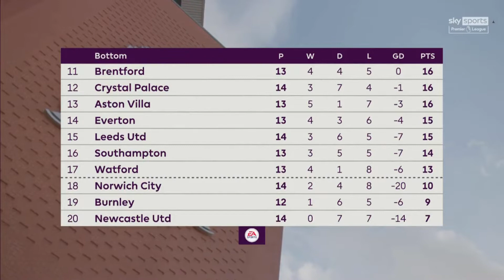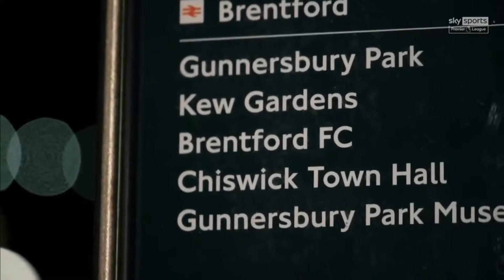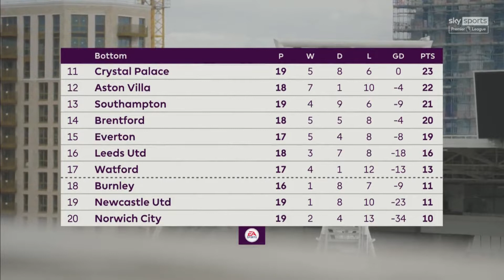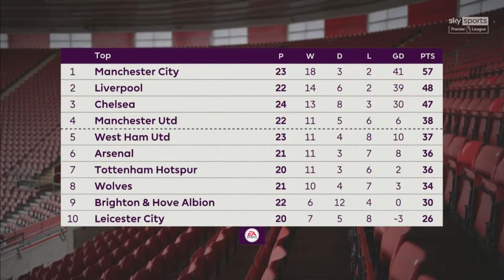Premier League – Review of the Season Part 3 2022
The Premier League season culminated with a gripping “Showdown Sunday”, and at the end of it, the same side who had started out as champions 10 months earlier were crowned the same again.

Manchester City might have made a habit of claiming English football’s major title in recent times, but they have not monopolised all the glory in the Premier League this season.

When Ilkay Gundogan completed a heart-stopping five-minute turnaround against Aston Villa to seal the title for Manchester City, it was like life imitating art, imitating life.

Nine days earlier, City had unveiled a statue honouring perhaps the Premier League’s most famous goal, on the 10-year anniversary of Sergio Aguero’s stoppage time winner against Queens Park Rangers.

Sculptor Andy Scott may now have to be recommissioned to create another galvanised steel monument to City’s latest last-day epic.

Back then, there had been 93 minutes 20 seconds on the clock when Aguero clinched it. This time, Gundogan turned in Kevin de Bruyne’s cross with 12 minutes to spare. Never in doubt.
Team of the season – Brentford

Arguing against Manchester City or Liverpool in this category is a fool’s errand. City lost just three times, and have taken the game to new levels of excellence in winning four titles in five years.

They have had to, just to keep their noses ahead of Liverpool, who have been a match or two away from the perfect campaign.

The Reds have won the two cups available to them so far, and they are favourites to pick up a third when they face Real Madrid in the Champions League final on Saturday, too. Plus, finishing within a point of this remarkable City side is an achievement in itself.

It feels as if they have managed all that with a side in transition, too. Jurgen Klopp is remodelling his first great Liverpool side, with Diogo Jota and Luis Diaz, in particular, growing in prominence.

But, anyway, here goes. No team over-performed more than Brentford over the course of the Premier League campaign.

Finishing snugly in mid-table was a remarkable achievement for a squad assembled on a relative shoestring, whose players had more experience of non-league football than Premier League football at the start of the campaign.

Cristian Romero to Tottenham Hotspur was decent business. Diaz and Bruno Guimaraes are going to megastars at Liverpool and Newcastle United respectively.

But no arrival was as transformative as Christian Eriksen at Brentford.

Rival fans cheered him. Some opposition players even hugged him when he had cynically fouled them. And the Danish playmaker revelled in it, all while guiding his new team away from the drop zone.

His return to the playing field after recovering from his cardiac arrest at Euro 2020 was a triumph all the sport could enjoy, no matter who you follow.
Goal of the season – Mohamed Salah

Joao Cancelo. Phil Foden. Bernardo Silva. Aymeric Laporte.
No, not a list of contenders for the Premier League’s player of the season award.

Rather, those are the players Liverpool’s Egyptian King left trailing in his wake with his mesmeric dribble in the 2-2 draw between the league’s two pre-eminent sides in October. An absolute stunner, even by Salah’s vaulted standards.
Worst take – Pep Guardiola

Everyone wants Liverpool to win it? Not so, Pep.
Biggest flop – Ralf Rangnick

Romelu Lukaku was not exactly red-hot at Chelsea, especially given the eye-watering outlay to bring him in from Inter Milan. But he did at least score some goals at vital times.

It seems startling to think now that Manchester United were runners-up last season, when they finished five points ahead of third-placed Liverpool.

By the time Ralf Rangnick arrived at the end of November to replace Ole Gunnar Solskjaer, United were a basket case.

The German interim manager was feted as a football visionary on his arrival, who was going to arrest the slide of a rotten club. But the performances that followed could scarcely have been any more tepid.

Losing to Liverpool 4-0 was predictable. A bigger indictment was the fact that their loss at Brighton and Hove Albion by a similar margin hardly felt a shock, either.

Parting with a drab final-day 1-0 loss at Crystal Palace seemed just about par for the course.
Manager of the season – Eddie HoweBes
Agueroooo tribute – Ilkay Gundogan

Yes, yes, Guardiola and Klopp. Obviously, neither of them was too shabby.

Thomas Frank was savvy in taking Premier League debutants Brentford to safety. Antonio Conte transformed Spurs. Patrick Vieira performed above expectations at Crystal Palace, and Graham Potter’s halo was buffed at Brighton.